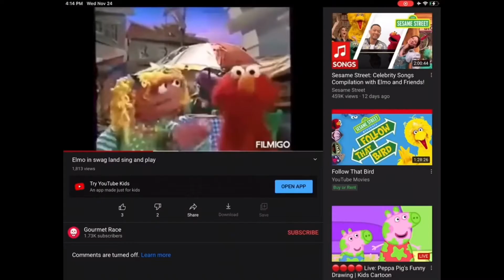One Second of Every Lola Tierney Episode